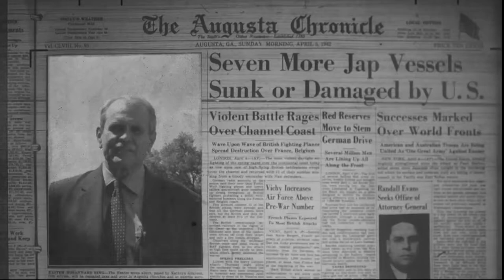Kirby's Augusta - For Whom the Phone Rings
These days everybody has a phone. Usually within quick reach.

It is hard for us to imagine that there was once a time when instant communication was not so easy.

But it was until a summer day in 1879 when all that changed.